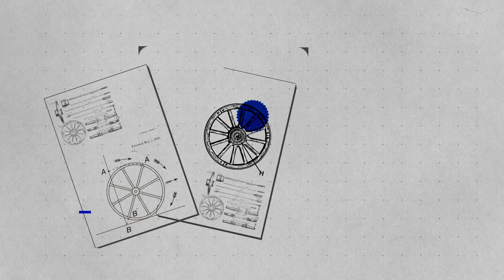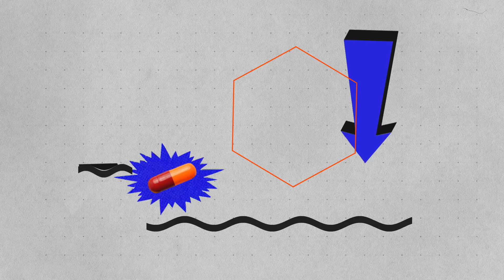Проблематика патентного законодательства в области фармацевтики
Когда мы слышим слово «патенты», то сразу думаем про инженеров, инновационное оборудование и современные заводы. Но есть патенты, которые касаются каждого из нас – это патенты на новые лекарства. Фармкомпании получают такие патенты для развития технологий и достойной оплаты труда, и это хорошо. Но есть нюанс...